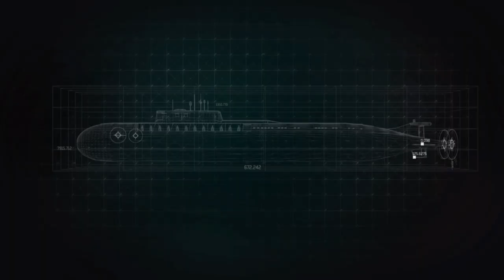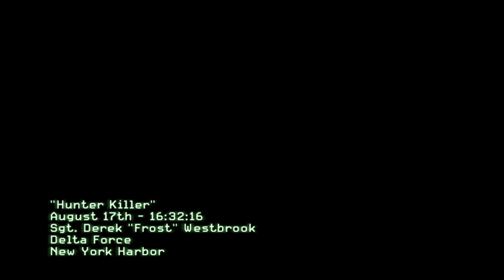Call Of Duty: Modern Warfare 3 [PC] Walkthrough Gameplay - Part 2 - Hunter Killer